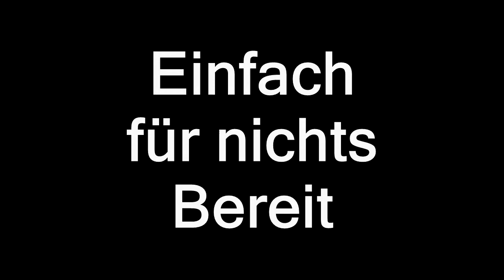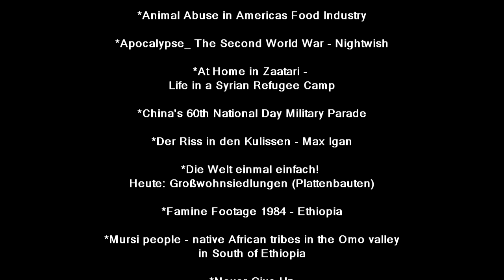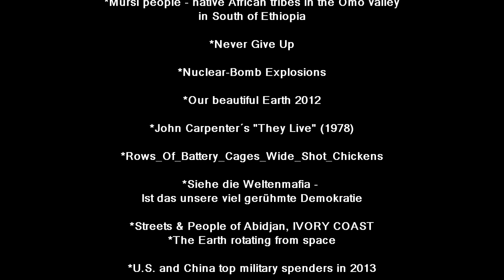Einfach für nichts bereit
Neuestes, nicht lustiges Klööhn Video.
Viel Material aus Fremd-Filmen, bitte nicht verklagen!
Wenn gewünscht, lösche ich die entsprechenden Abschnitte aus dem Video.
Quellenverzeichnis:
YouTube-Video footage taken from:

*Sri Lanka's killing fields-
Clips from Channel4 videos of March 2012 and 2011

*3d animation - SISYPHUS, work of keymaker

*100-km Chinese traffic jam enters Day 9

*Animal Abuse in Americas Food Industry

*Apocalypse_ The Second World War - Nightwish

*At Home in Zaatari -
Life in a Syrian Refugee Camp

*China's 60th National Day Military Parade

*Der Riss in den Kulissen - Max Igan

*Die Welt einmal einfach!
Heute: Großwohnsiedlungen (Plattenbauten)

*Famine Footage 1984 - Ethiopia

*Mursi people - native African tribes in the Omo valley
in South of Ethiopia

*Nuclear-Bomb Explosions

*Our beautiful Earth 2012

*John Carpenter´s "They Live" (1978)

*Rows_Of_Battery_Cages_Wide_Shot_Chickens

*Siehe die Weltenmafia -
Ist das unsere viel gerühmte Demokratie

*Streets & People of Abidjan, IVORY COAST
*The Earth rotating from space

*U.S. and China top military spenders in 2013